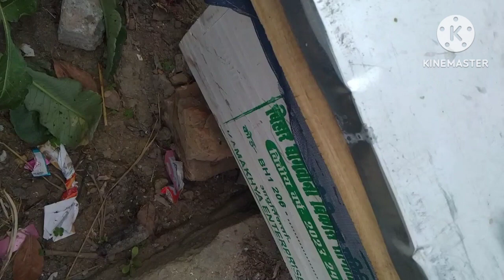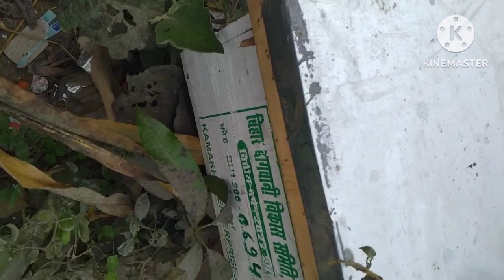19 February 2024madhumakhi palan,madhumakhi palan in bihar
madhumakhi pakan, madhumakhi palan in bihar